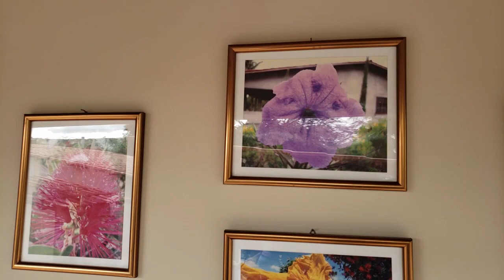Jardim modelo de Terezinha Xavier